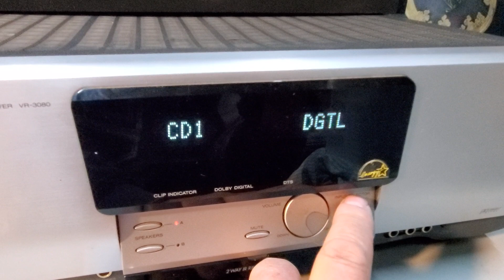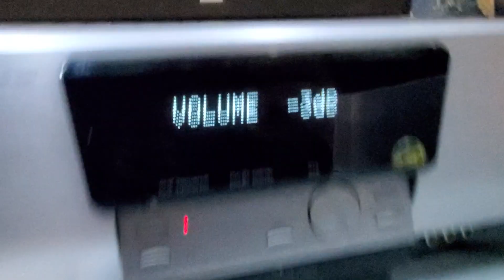Kenwood vr-3080 receiver demo